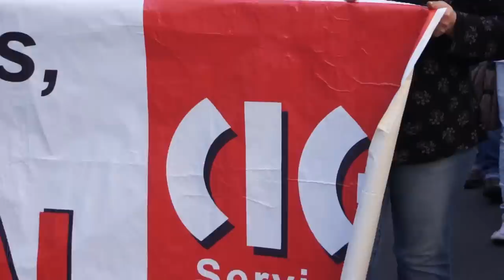Día da Clase Obreira 2012 en Ferrol - Discurso de M. Grandal e A.X. Pintos (10/03/12)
Día da Clase Obreira 2012 en Ferrol - Discurso de M. Grandal e A.X. Pintos, voceiros da CIG na comarca de Ferrol (10/03/12)